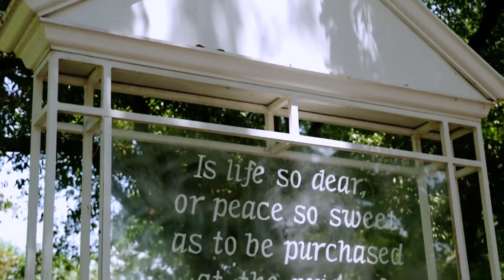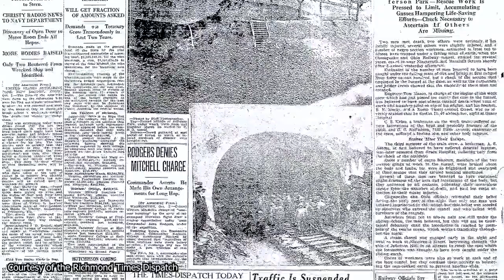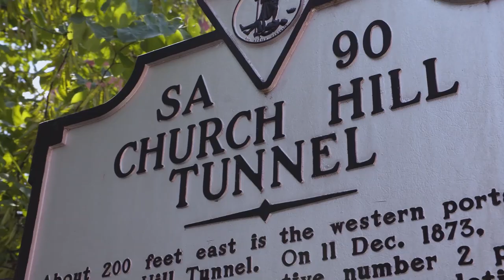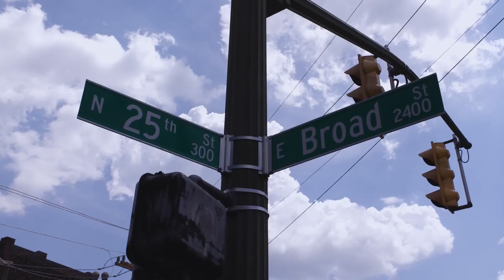Church Hill Train Tunnel Collapse | Hidden History with Brian Bullock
On October 2, 1925 a train tunnel in Church Hill collapsed onto hundreds of workers. The train and at least two men are still buried under Jefferson Park. Learn about the hidden history of the Church Hill train tunnel collapse.
Hidden History with Brian Bullock
Filmmaker Brian Bullock hosts this digital short featuring not-so-well-known Virginia locales and uncovering the remarkable hidden history found there. Presented by VPM.